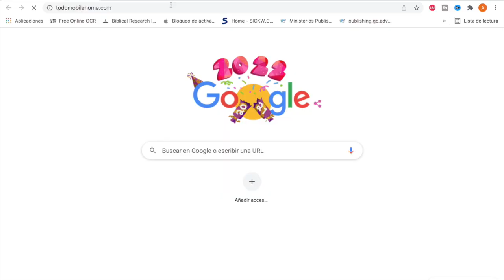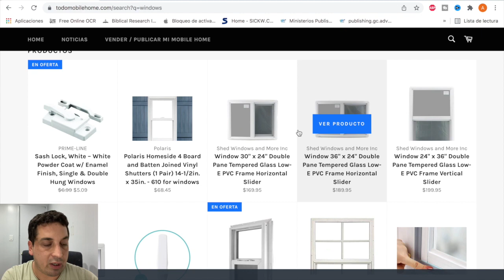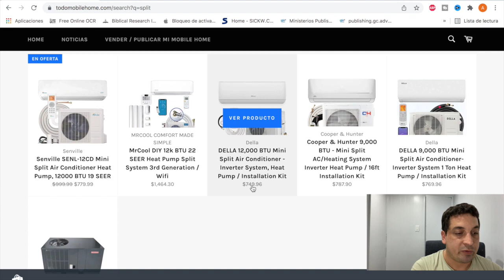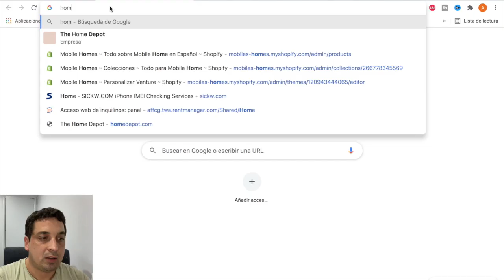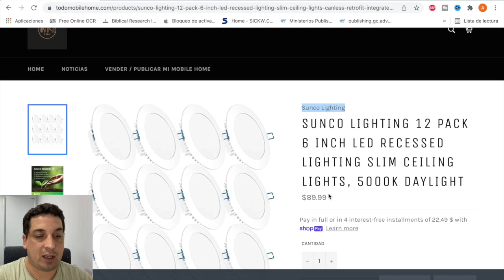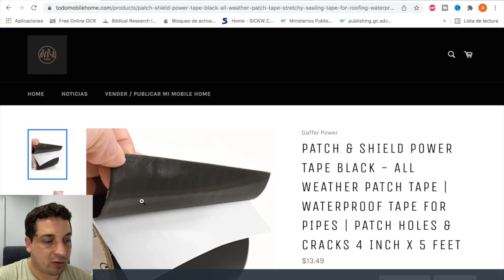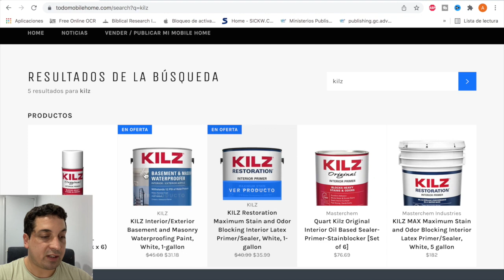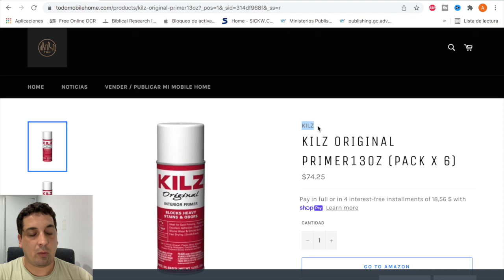😱 Mobile Home FOR SALE - MAS Valor con POCO Dinero /Inversión 💵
Te dejo un video para que puedas tener otra idea mas de como aumentarle el valor a tu mobile home for sale.

La inversión en mobile home manufacturers es un tema interesante en estos momentos, por eso desde el canal de SOBRERUEDAS queremos brindarte este aporte.